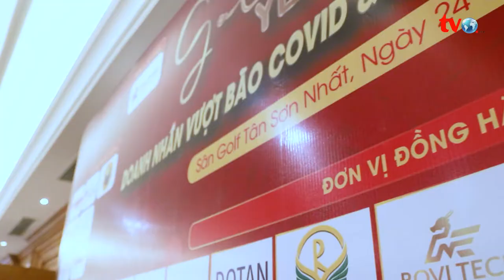Quay phim sự kiện Tiệc Gala Year End Party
Nguyễn Phú cung cấp:
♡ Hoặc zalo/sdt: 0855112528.